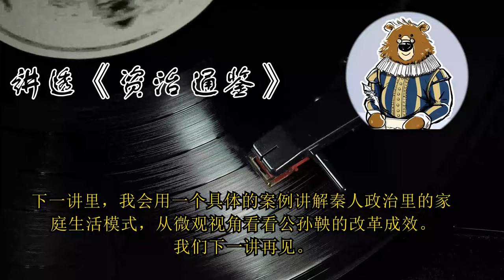“废井田”到底意味着什么？ 🔴 讲透资治通鉴（150）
划重点：
1.公孙鞅只是让农田疆界作废，重新分配土地，司马光说他“废井田”，是在批判他背弃了仁政。
2.在儒家观念里，井田制是值得追求的目标，不应该被破坏。
3.公孙鞅搞土地分配改革，必然损害一些人的利益，要承担很高的风险和巨大的压力。